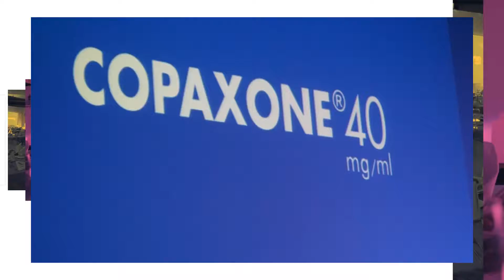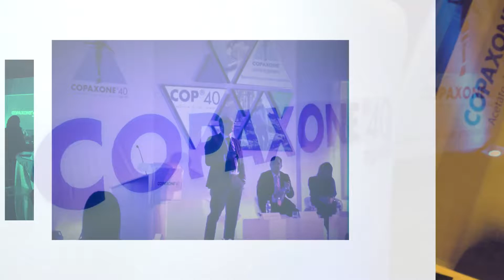TEVA - Lanzamiento Copaxone 40 | Successos